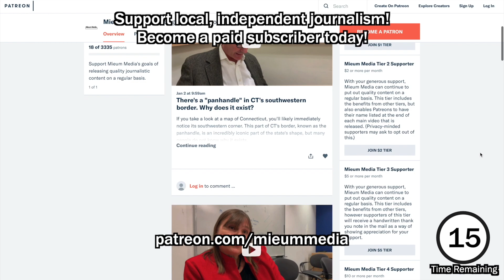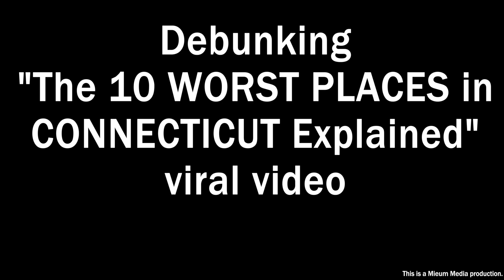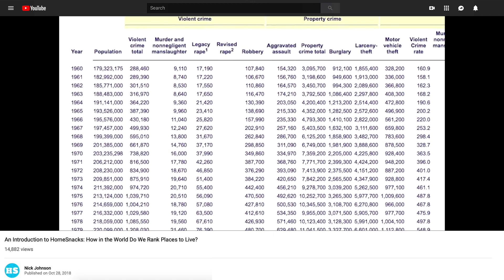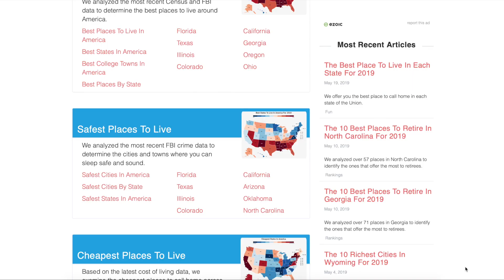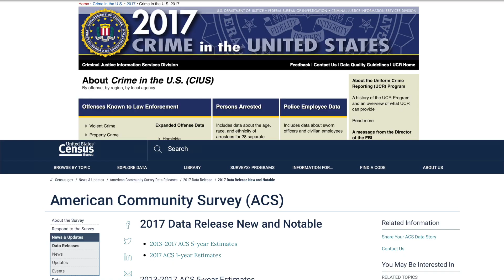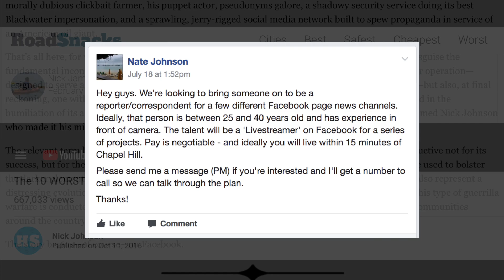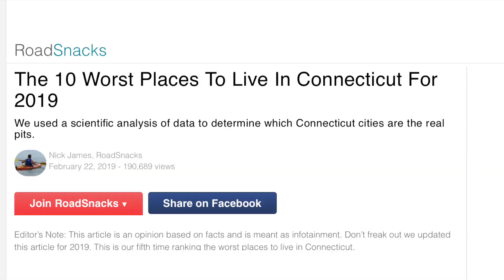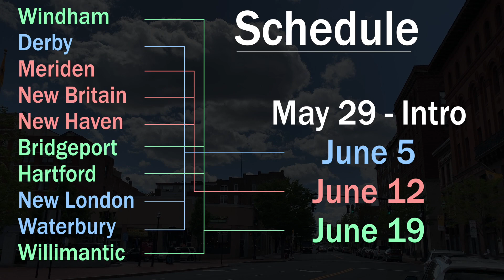Debunking “The 10 WORST PLACES in CONNECTICUT explained” viral video | interseCTion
Several years ago, a video claiming to countdown the “ten worst places” in Connecticut went viral. It played heavily on prevalent stereotypes and many have criticized its lack of accuracy. Mieum Media explores the video’s alleged methodology, its creators, and more!

Citations:
Image appears at 0:07 in the original clip. It seems to be album artwork, not a picture from Connecticut.

#2: "歐巴馬也無解？美國有色人種的巨大經濟弱勢." 信傳媒, 15 Aug. 2016,
Appears at 0:19 in the original clip. The image appears depicts Chicago, not Connecticut.

#3: “Tribune Tower (Oakland)." Wikipedia, Wikimedia Foundation, Inc, Accessed 30 Mar. 2019.
The image on screen at 0:26 appears to be taken from Oakland, California - not Connecticut.

#4: Although I could not find the original image, based on the license plates, it appears to be taken in Ohio. A reverse image search suggests it may have been taken in Cleveland.

#5: Torbakhopper. "ghetto land adventure : oakland, california (2015)." Flickr, 21 Aug. 2015,
Image at 0:29 was taken in Oakland, California - not in Connecticut.

The image that appears at 0:33 in the original video was actually taken in Queensland, Australia - not in Connecticut or even in the United States.

#7: Jessen, Leah. "New Food Stamp Bills in Wis. Aim to Curtail Welfare Fraud." The Daily Signal, 4 Nov. 2015,
The image that appears at 0:34 in the original video was taken from a conservative news website, and was originally taken in Wisconsin - not in Connecticut.

#8: The image that appears at 0:36 was taken in Toronto, Canada as indicated by the writing on the police car.

#9: Hobvias sudoneighm. "Ryerson Public School Playground." Flickr,
The image that appears at 0:37 in the original video was taken in Toronto, Canada - not in Connecticut or even in the United States.

#10: Ryan, Shane. "The Fake News Pipeline: How A Small-Time Clickbait Farmer Is Spreading the Gospel of Big Oil." Paste Magazine, 7 Sept. 2017, Accessed 17 May 2019.

#20: "RoadSnacks In The Press." RoadSnacks, 13 Aug. 2015, Accessed 21 May 2019.

#21: Hedgpeth, Dana. "D.C. is the snobbiest city on the East Coast, a report says." The Washington Post, 11 Nov. 2015, Accessed 21 May 2019.

#22: Cheng, Amy. "New Haven 7th in Misery Ranking." Yale Daily News, 10 Dec. 2015, Accessed 21 May 2019.

#23: Benson, Adam. "Website Ranks Norwich in Top 10 of 'drunkest' in Connecticut." The Norwich Bulletin, 1 Oct. 2015, Accessed 21 May 2019.

#24: "I'll Have a Reuben Please." TeknoAXE, 24 Feb. 2017, Accessed 21 May 2019.

#25: "G-Funk Pac." TeknoAXE, 2 Feb. 2015, Accessed 21 May 2019.

#26: Outro Song: “Fill Me In” by Atwaters featuring Yeon Used with artist’s consent. The contents and views of this video may not necessarily be shared with the artist.